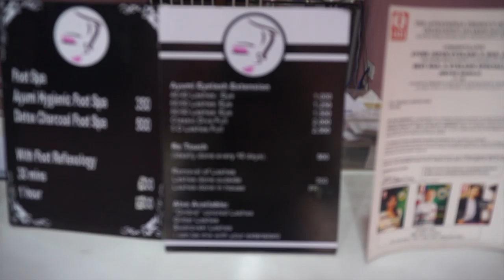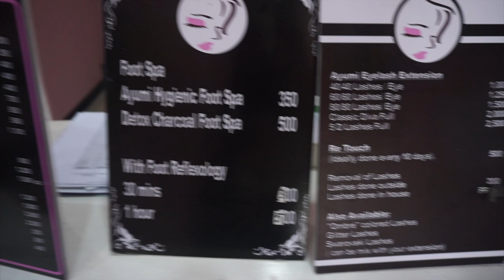Flight Attendant Life - Haircut and Eyelash Extensions